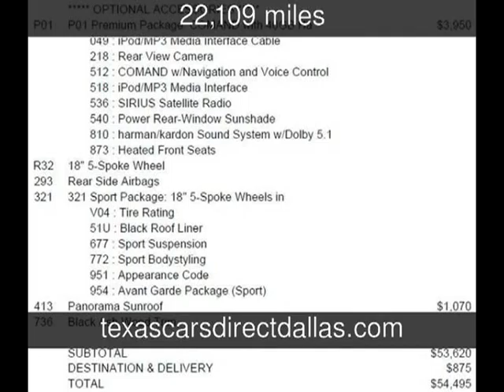2010 Mercedes-Benz E350 Sport Used Cars - Dallas,Texas